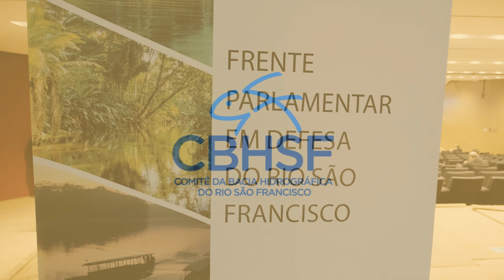Comitê em ação - Frente Parlamentar em Defesa da Gestão e Revitalização do São Francisco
Neste vídeo, exploramos a vital importância da revitalização do rio São Francisco e os desafios que esta região enfrenta no cenário brasileiro. O deputado Pedro Campos, em suas palavras, destaca a inspiradora lição de integração proporcionada pelo São Francisco, enfatizando a necessidade de priorizar a unidade sobre disputas regionais menores. Além disso, ele insta à aplicação imediata dos recursos provenientes da privatização da Eletrobras para aprimorar o sistema de adutoras e assegurar o fornecimento de água para estados nordestinos.

O senador Otto Alencar, que demonstra profundo conhecimento sobre a degradação do São Francisco, ressalta a importância de revitalizar as nascentes e afluentes, com destaque para a Serra da Canastra, onde o rio tem origem. Este vídeo enfatiza a relevância crítica deste tópico e destaca a presença de diversos órgãos federais, como a Marinha do Brasil, Codevasf e o Ministério do Desenvolvimento Regional, todos comprometidos em encontrar soluções para preservar este recurso vital que é parte essencial da nossa nação.

💦 Equipe CBH São Francisco
📝 Trabalhando pela preservação e revitalização do Velho Chico!
➡️ Siga nossa
🎥 Acompanhe o canal: Cbh São Francisco
🎧 Conheça e Privilegie: Rádio São Francisco